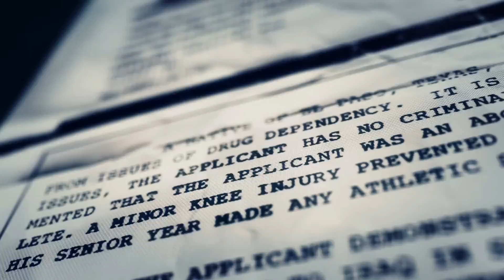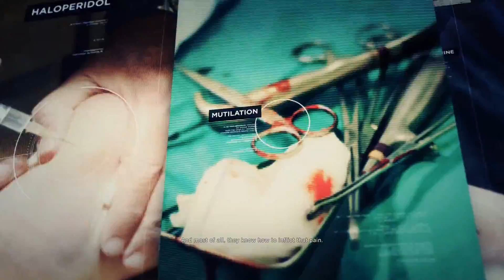Ghost Recon Wildlands Walkthough Part 1